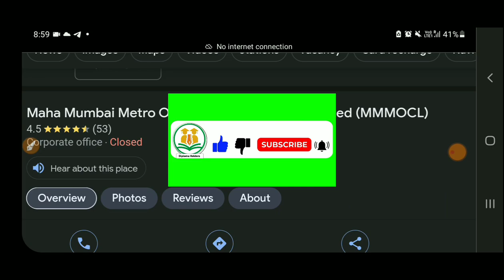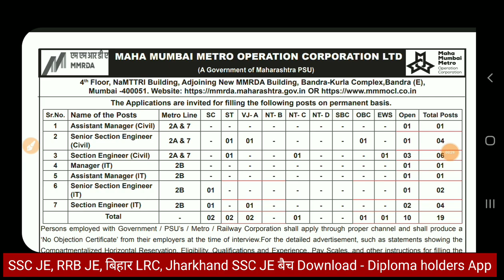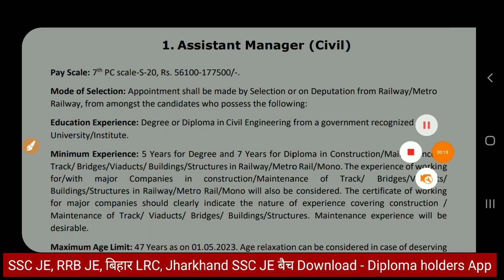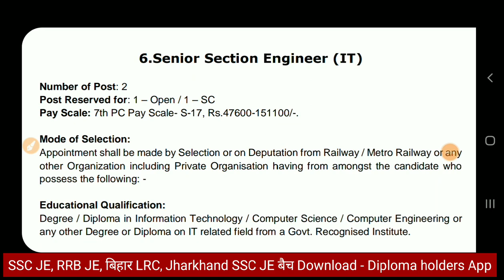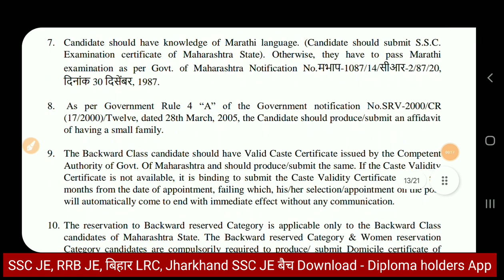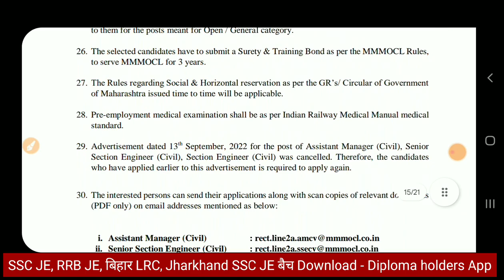Metro JE / SSE Vacancy 2023 | Diploma, B.Tech | Railway JE Recruitment 2023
For - SSC JE, RRB JE 2023 & JSSC JE & Bihar LRC & State JE Exams  Download Diploma Holders App⤵️⤵️

Also Follow⤵️⤵️